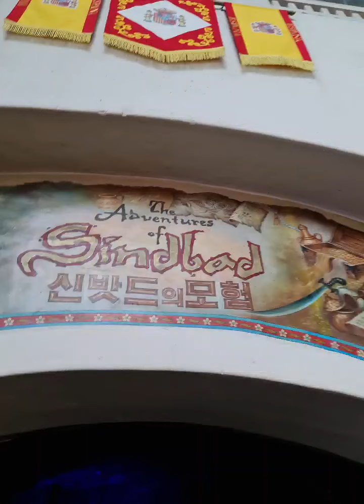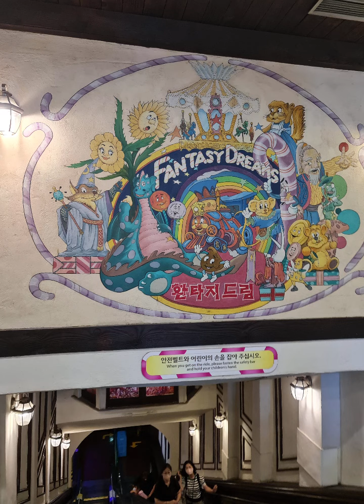South Korea 2022 Day3 - Lotte World Adventure